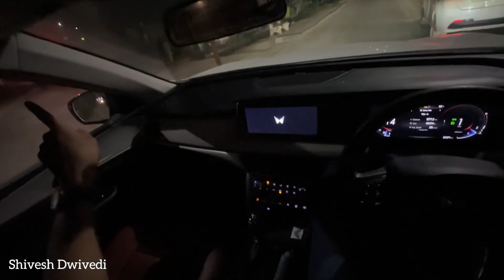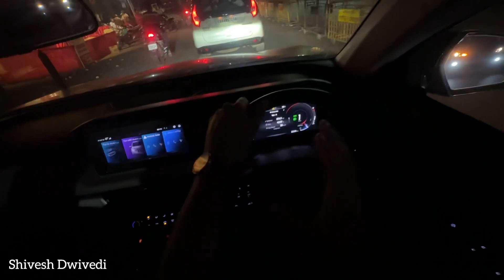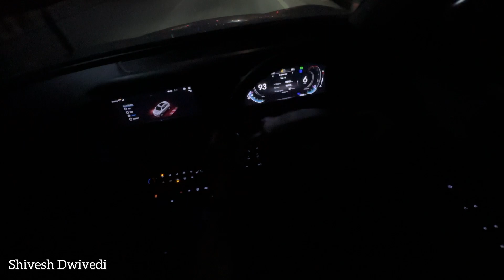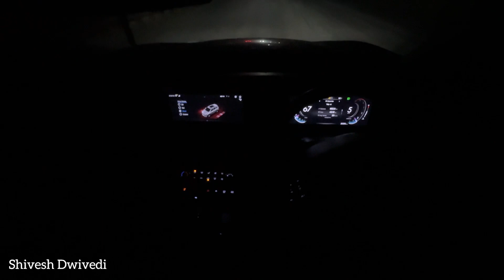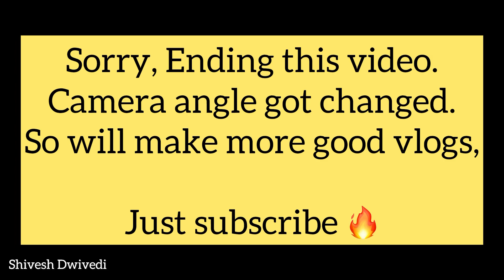Xuv700 is still better than Tata Safari 2023 ? | Night Drive Experience | Xuv 700 Ax5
Xuv 700 Diesel night drive experience.

Cheers

Bye guys.